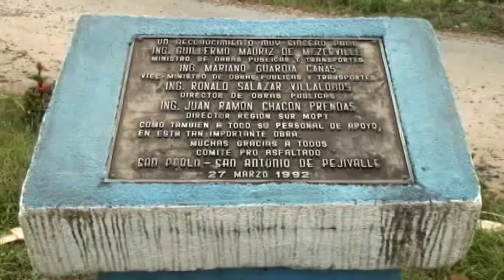Llevar información precisa a las comunidades es el objetivo de la estrategia conjunta entre la Dinad